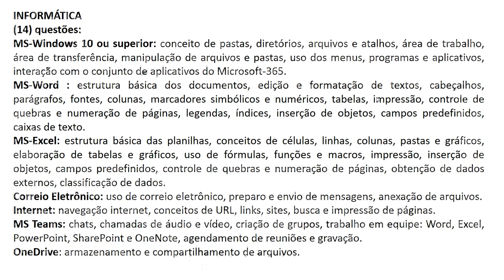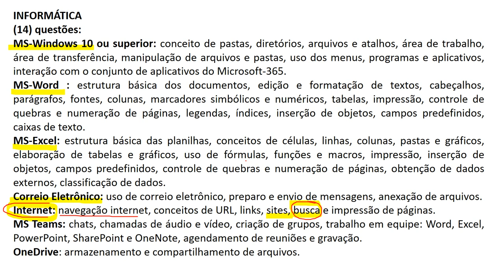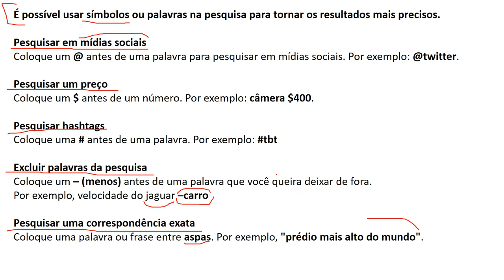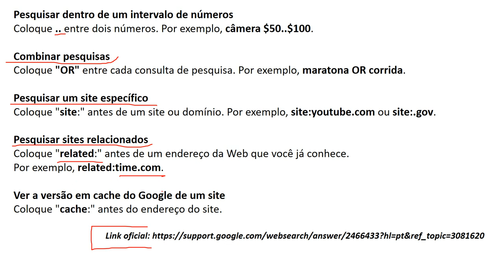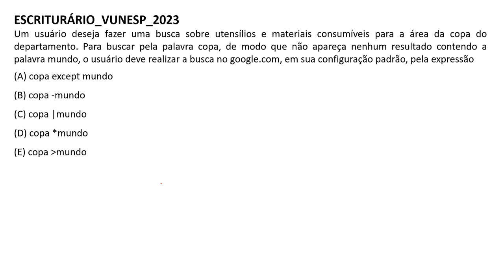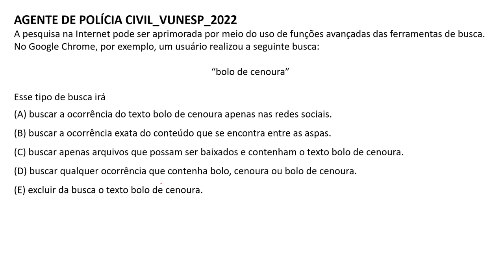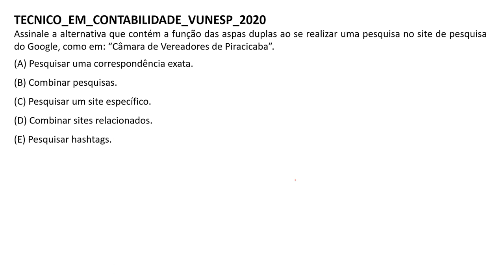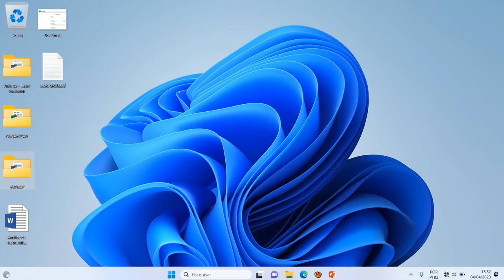05 | Internet - busca | Concurso TJ SP 2023 | VUNESP | Escrevente Técnico Judiciário TJ SP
05 | Internet - busca | Concurso TJ SP 2023 | VUNESP | Escrevente Técnico Judiciário TJ SP